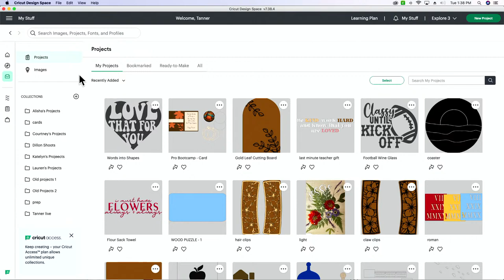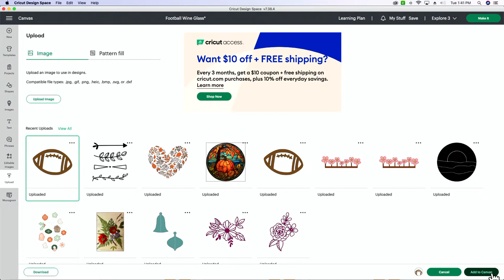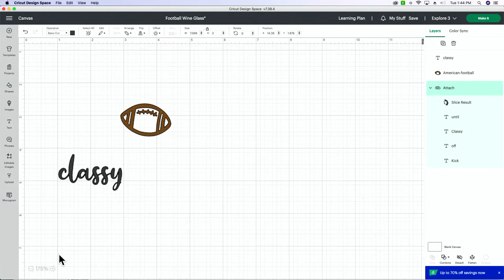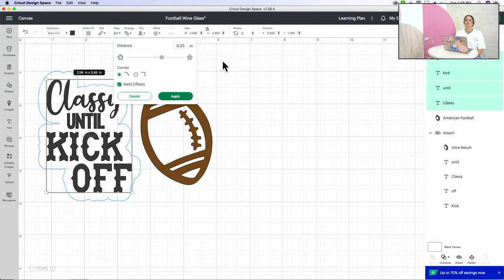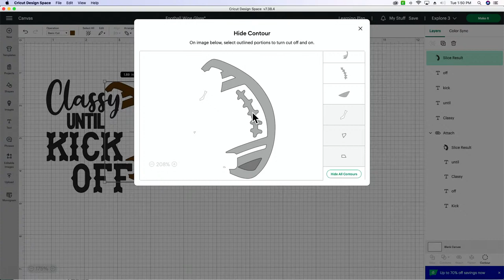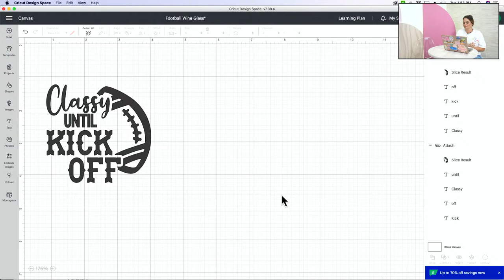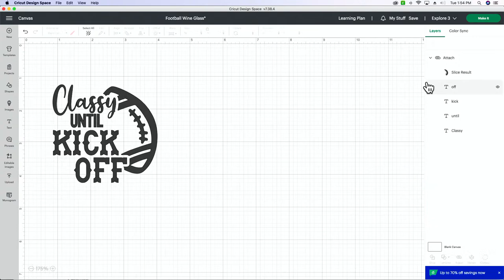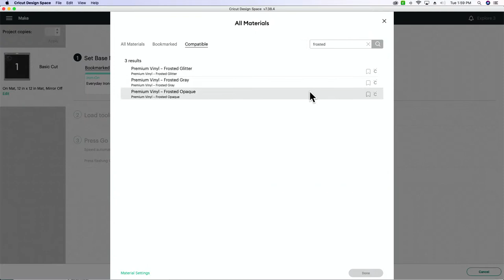The BEST Way To ETCH [ Hint: It's CHEMICAL FREE! ] 🤫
🖨🎉 Grab Makers Gonna Sublimate for $70 OFF! SALE EXCLUSIVE! No coupon needed.

🤩🤩MAKE-A-THON with MGL? YES PLEASE! HURRY! Join now before the premiums are GONE.

Stemless Wine Glass
Standard Wine Glass
Rubbing Alcohol
Paper Towels
Permanent Frosted Opaque Vinyl
Strong Grip Transfer Tape
Cricut Maker